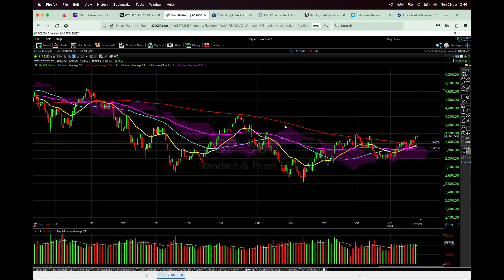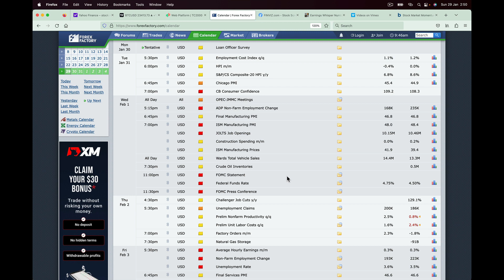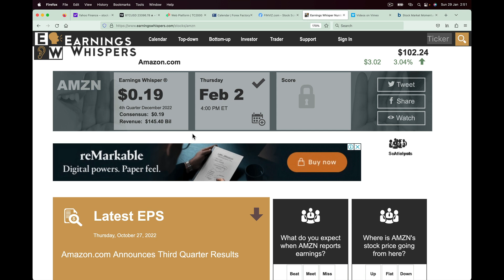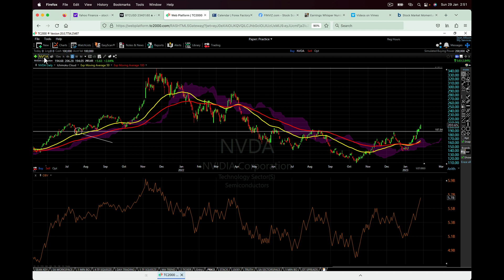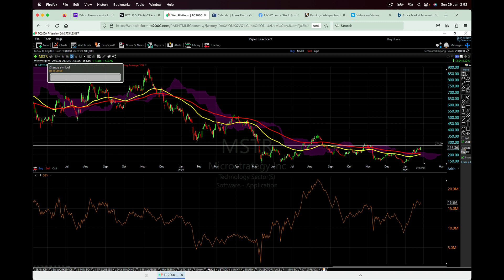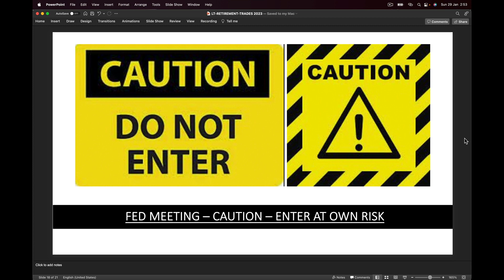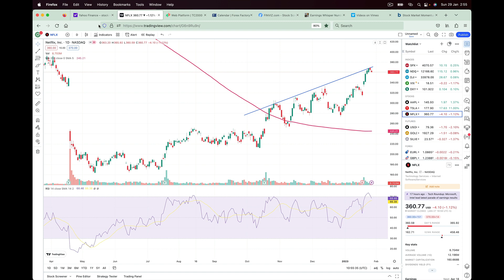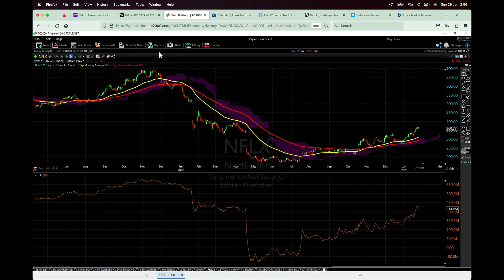Beware of the Federal Reserve This Week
There are many bullish developments right now and we are in bullish opening range mode.

However, the Federal Reserve is making a major announcement this week and they are likely to raise interest rates.

This is why I will be staying on the sidelines and not place any trades until then.

This is what I explain in further detail in this week’s video newsletter.

I also share:

• The large companies reporting their earnings this week
• Our highly successful trades and how much profit we took
• A potential trade with Netflix that is set and forget

So make sure you watch the SMART INVESTOR video newsletter.